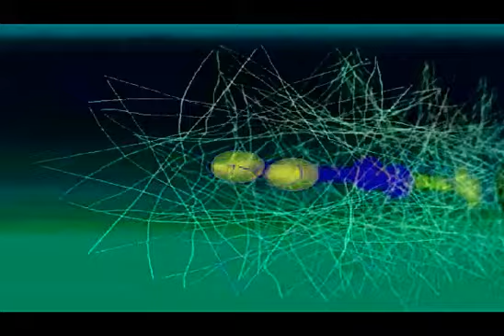Dj ATeK - Pulse 2👽22 ॐ Psychedelic Impulse_🎧 02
► 🎧 Dj ATeK / Germany
👽 Psy Legends are Never Die